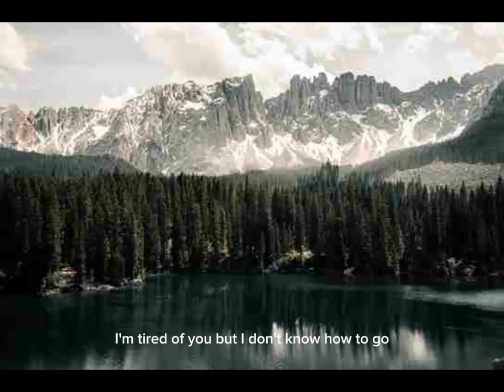what is maya? ♥️love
Lyrics by Udyogh Khadka